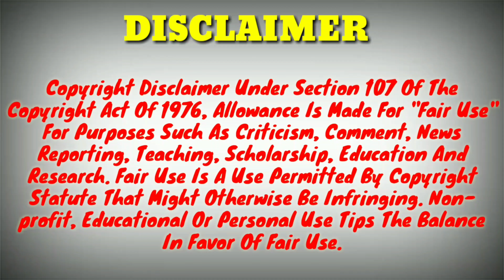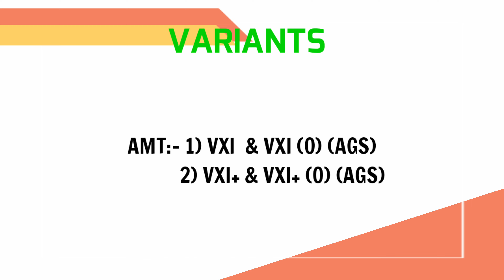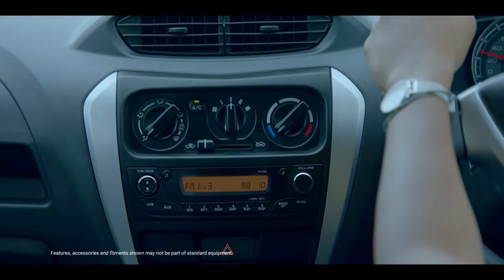Next Gen Alto Dimensions Engine Variants And Features Leaked 2022|Next Gen Alto Leaked Information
About This Video 👇

Hi guys, today in this video I will tell you about the upcoming Next Gen Alto Dimensions Engine Variants And Features Leaked 2022. Next Gen Alto Leaked Information. Thank you it's Indian Automobiles.

My YouTube Gears Link 👇

1) Wire Mic
2) Shot Gun Mic
3) Memory Card
4) Smartphone
5) Power Bank
6) Pendrive
7) My Action Cam